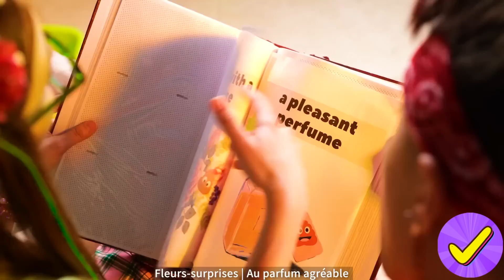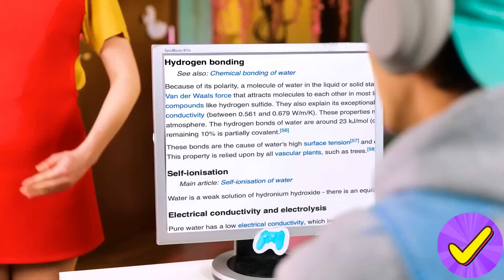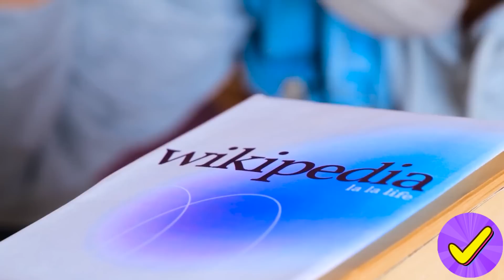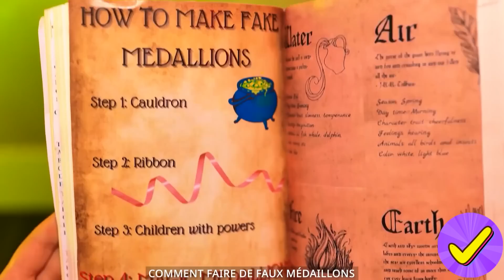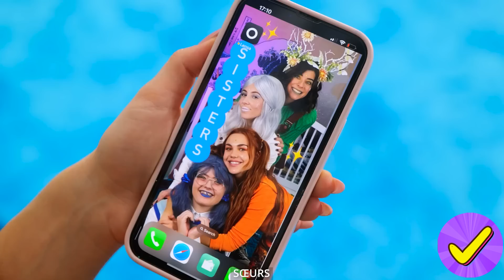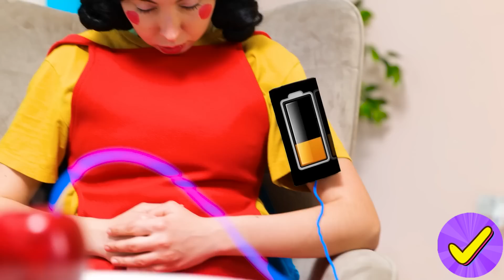Les élémentaires DANS LA VRAIE VIE ! Défi Feu vs Eau & Moments drôles